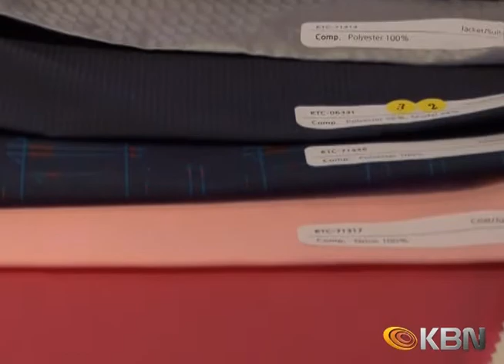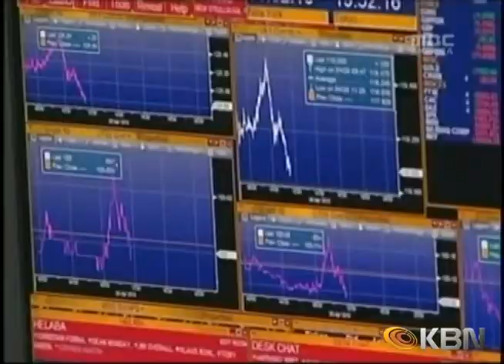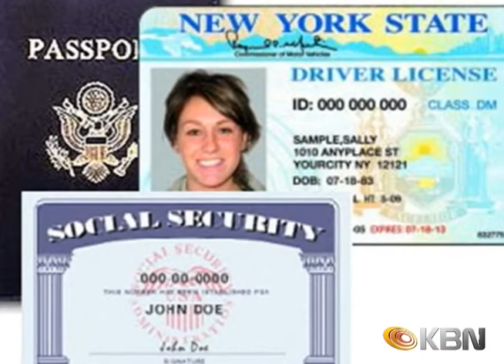[2013.10.04] KBN News